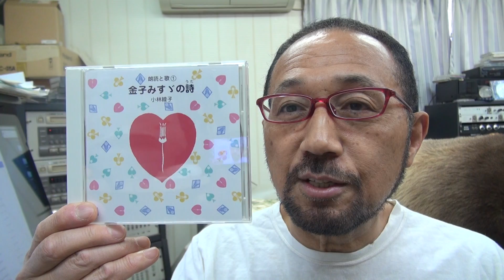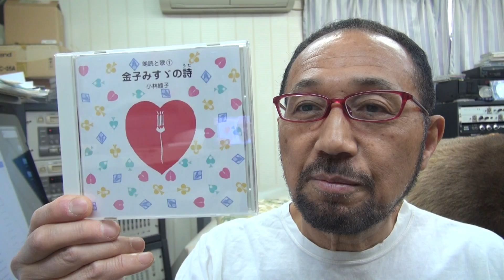2016年６月１４日西村直記 ウイナースタジオからBGM「金子みすゞの詩①～こころ」朗読：小林綾子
数波６月は、『調和の詞を十方に発振する』。今日のことばは「調和の場」初めての試み、１年間の暦の音楽を作曲。今年制作したＣＤアルバム「数波432Hz未来～調和シ­ンフォニー」発売中。愛媛県松山市生れ。東京藝術大学卒。もと愛媛大学講師。作曲家、­演奏者。世界でたった一人の音楽巡礼者。『自然の声を旋律に載せて伝える魂の奏者』。90年12月日本人として初めてバチカンでロ­ーマ法王の前で謁見演奏、97年5月カーネギーホールデビュー。０１年５月NY国連本­部で平和コンサート。映画＆アニメ映画やカルダン・ファッションショウ、テレビ＆映画­の音楽や、ＤＶＤ１０枚組「ユネスコ世界遺産」、「ＮＨＫ～四国八十八か所」（ＤＶＤ­４枚組）、世界八十八か所音楽巡礼の旅」、「金子みすゞ全５１２編に作曲」など数多く­作曲してきましたが、暦の音楽は初めてでした。いちど全曲を通して聴いて頂ければ幸い­です。　名刹からの作曲演奏の依頼も数多く、何かにつき動かされながら、音楽の力を信じひたす­ら人の心に訴え続けている。巨匠若松孝二映画監督が最初で最後のドキュメンタリー番組で西村直記の演出を手掛けた­。